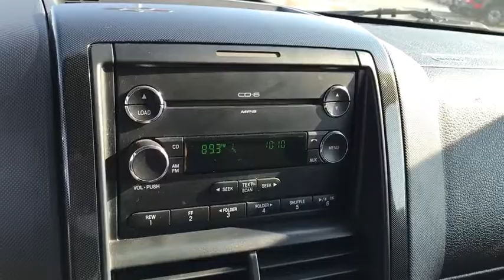2009 Ford Explorer Sport Trac London, Springfield, Columbus, Dayton, Hilliard, OH P10437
U 2009 Ford Explorer Sport Trac
2009 Ford Explorer Sport Trac  - Stock#: P10437 - VIN#: 1FMEU53879UA32437

Buckeye Ford
110 Us Highway 42

New Price! Priced below KBB Fair Purchase Price!